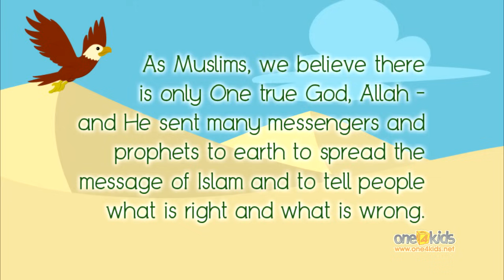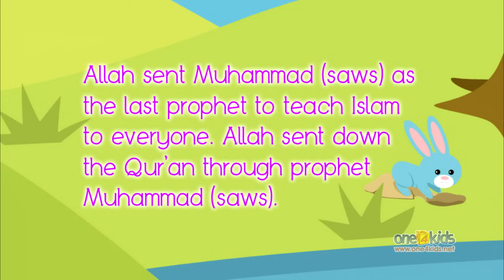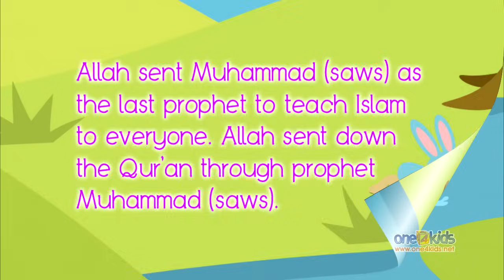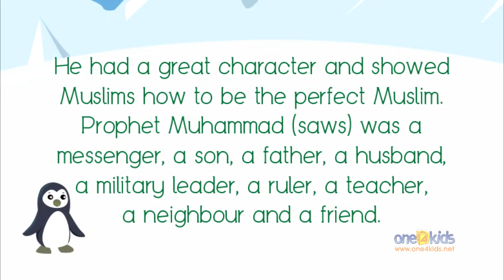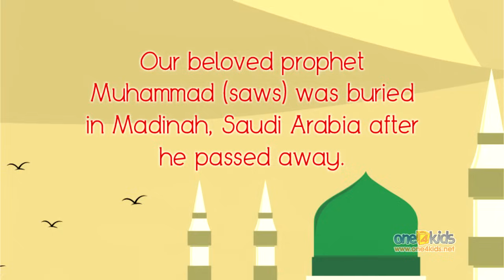Who is Muhammad? - Learning with Zaky Series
Learning with Zaky Series

Who is Muhammad?

A great new series of short videos that are perfect for children to learn about Islam and other interesting topics.

A One 4 Kids Animation film
Produced and edited by Subhi Alshaik